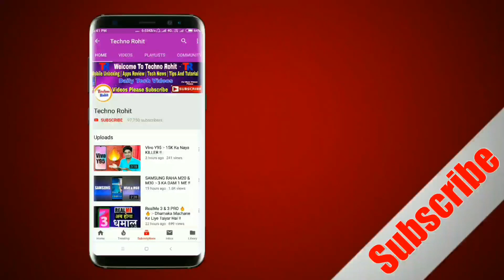Samsung Galaxy A7 PROBLEMS | Ruk Jao Abhi Mat Lo !!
Queries Solved:-
Samsung A7 Problems.
Samsung A7 2018.
Samsung Buy Or Not.